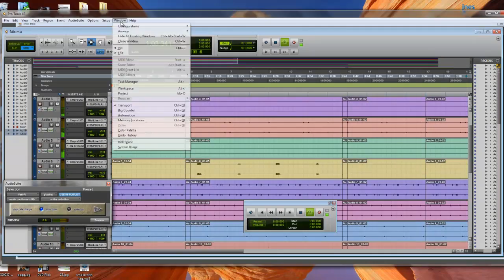working on a track for miami artist 305